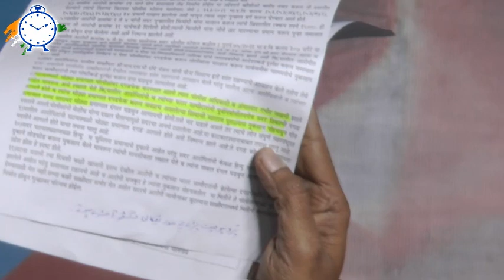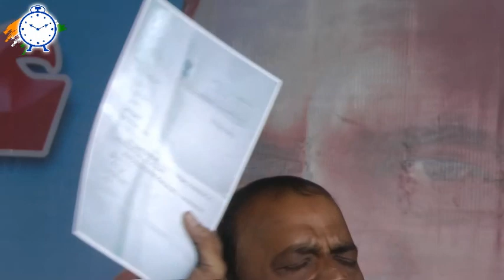अली अकबर ग्राउंड पर राष्ट्रवादी की कामयाब सभा || शेख रशीद, आसिफ शेख, ताहेरा शेख की दमदार तकरीर